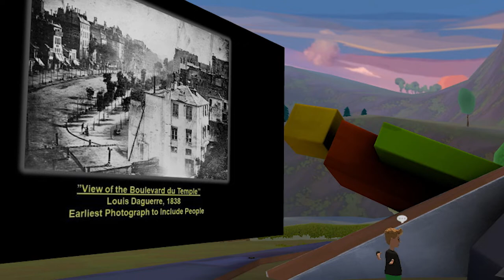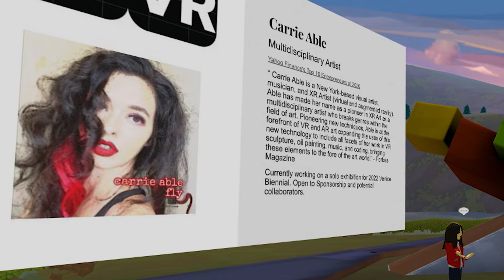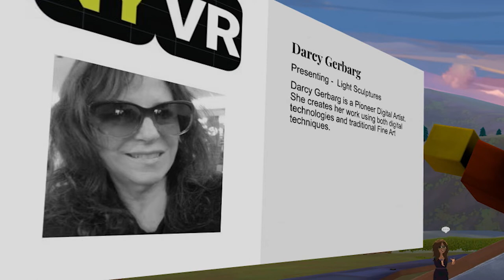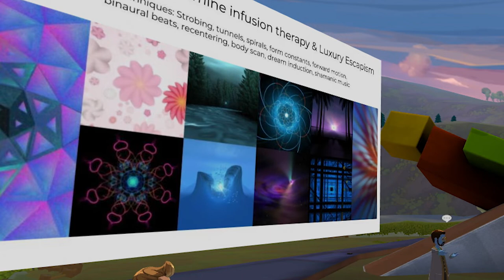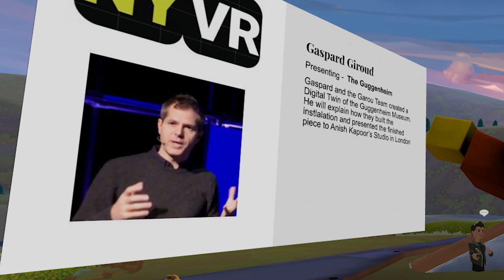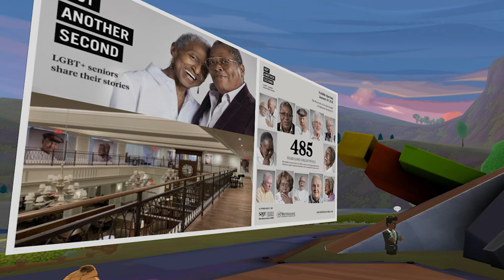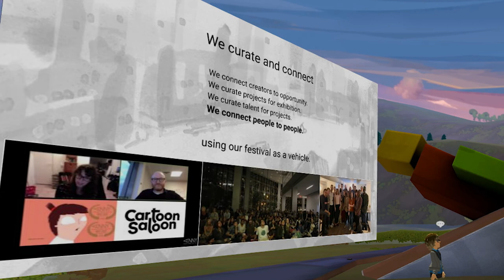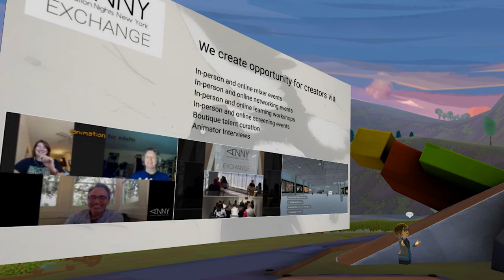NYVR - Art in VR 2021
Artists were as follows:

Beatriz Junquera - Beatriz is a 3D Artist and Animator with a passion for AR. She created a prototype AR app with two primary functions: 1. Displaying information about a masterpiece book; features like the country of origin, literary period and the biography of the author.2. Presenting animations of some of the scenes described in the book.

Bracey Smith, Elena Piech, Jake Maymar, Saul Pena - The Menagerie, swipe through new VR content with friends as fast as you can swipe through videos on Tik Tok

Brendan Bradley/David Gochfeld/Alex Coulombe/Kevin Laibson - A collective of performers, designers, and technologists creating live performance pieces in social VR, their latest work “Jettison” successfully produced a model for theatrical productions with entirely remote cast, crew and audiences as both avatars and live 2D video.

Carrie Able - “ Carrie Able is a New York-based visual artist, musician, and XR Artist (virtual and augmented reality). Able has made her name as a pioneer in XR Art as a multidisciplinary artist who breaks genres within the field of art.

Darcy Gerbarg - “Darcy’s Painting and Sculpture Garden” in AltspaceVR
Darcy straddles two worlds: The Art World and the Computer World. Her work is a record of what the latest technology is capable of in its time. She is fascinated by visual complexity that incorporates real and virtual objects, captured as a painting in a 2D picture plane or experienced in a fully immersive 3DVR world.

David Lobser - Visitations is a collection of vignettes designed to relax, entrance, and enhance the viewer’s state of mind. It makes use of techniques such as binaural beats, subtle strobing, form constants, and includes a body scan meditation, a dream induction, and a soundtrack developed by a healer with experience leading traditionally inspired ceremonies. visitationsvr.com

Kevin Mack – Anandala is a complex labyrinth of ever-changing shapes and colors in which visitors interact and connect with abstract, expressive artificial lifeforms and explore their natural habitat. Anandala is engineered to inspire awe, engage the imagination and enhance well being.

Michael Owen / Robin White – “Tracing Paint - The Pollock Krasner Studio in VR” recreates the studio where Jackson Pollock and Lee Krasner painted. Restoring it to the way it looked when each artist worked there. With a VR headset, visitors can explore the studios and discover precisely where they painted some of the most iconic works of art of the 20th century on the floor and walls, examine the paintings, inspect the paints and tools the artists used to create their masterpieces.

Will Roberts – BHX1619: Artifacts from futures Past. A collection of virtual artifacts from the Ekhaya tribe. A warrior tribe – birthed in the Metaverse, peaceful but masters of astronomy, architecture and the ancient martial art of Bending. Find out their place of origin, way of life and how this ancient Afrofuturistic tribe lives on today.

Yvonne Grzenkowicz -
We curate and connect. Animation Nights New York (ANNY) is a monthly screening event and annual festival based in NYC. We present high caliber animated short films and virtual reality animation experiences from all around the world.
Yvonne will be presenting ANNY’s new virtual showcase.